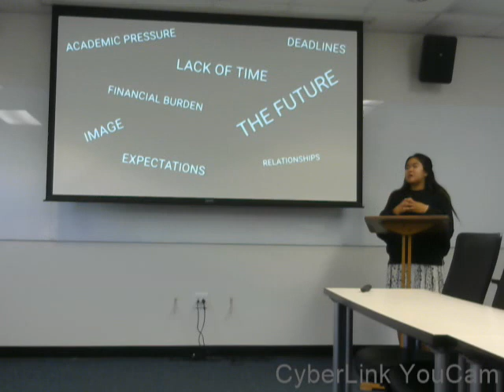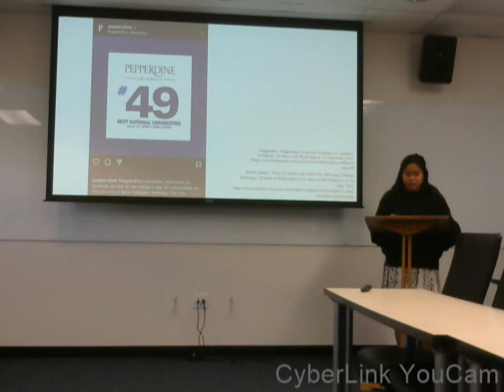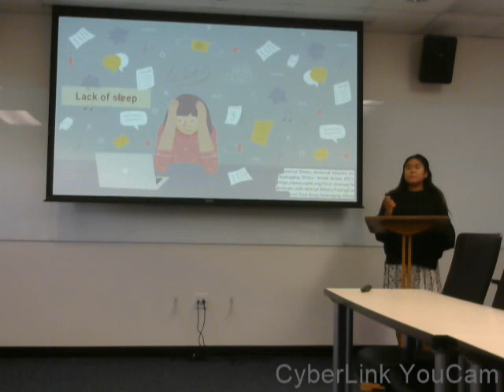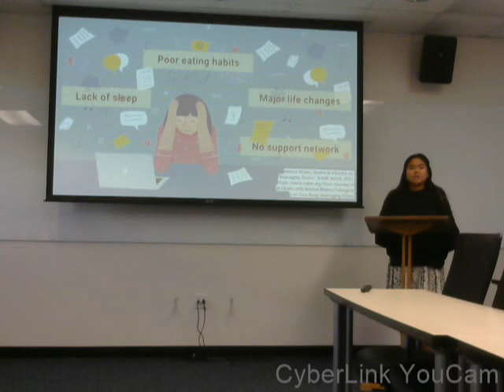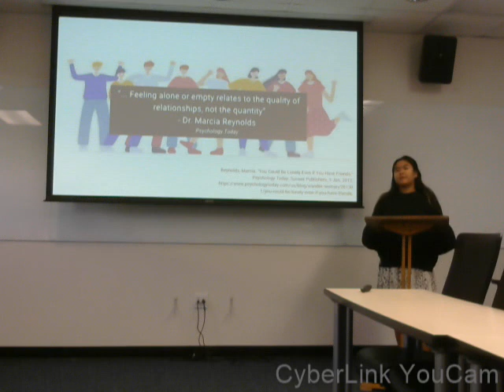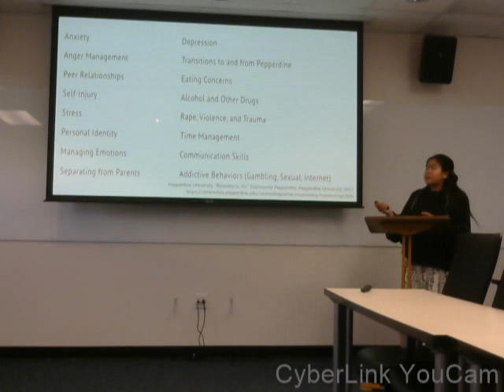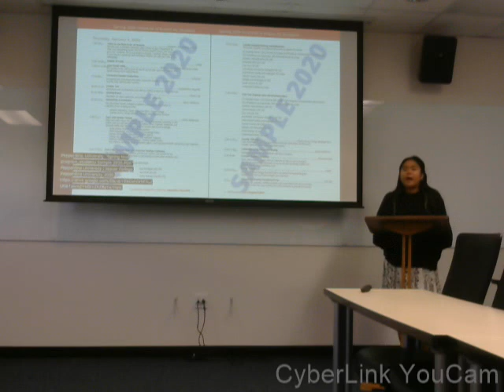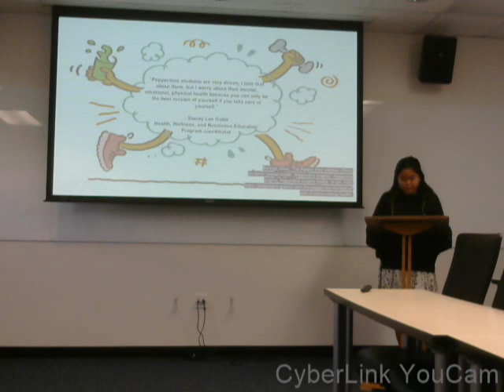Persuasive Speech 180.10 Cami